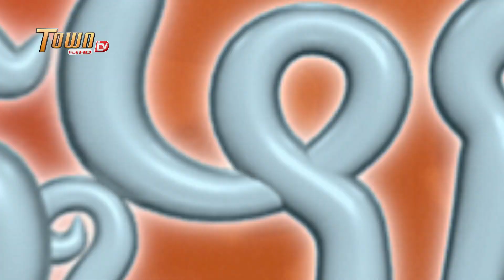ផ្ញើទឹកកក [ ដូច្នឹងផង ! រដូវកាលទី 2 ]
ផ្ញើទឹកកក